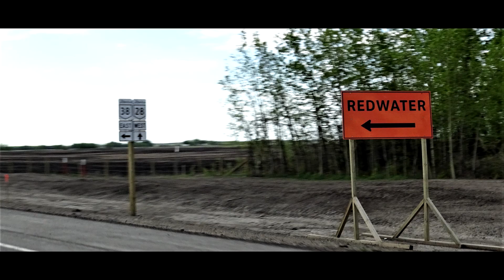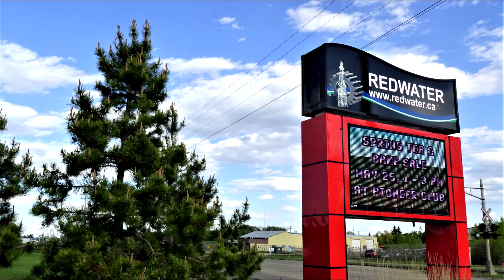Radway 2017: Joanne Leitz in the Kitchen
Joanne sings while playing her guitar and Marvin  is on his home made bass.  They are from Redwater,  a short distance from Radway. Ralph Rounce is from Stony Plain.